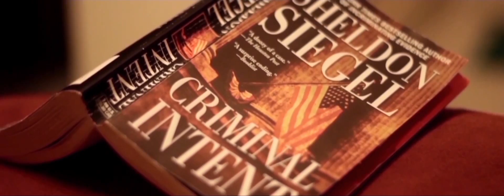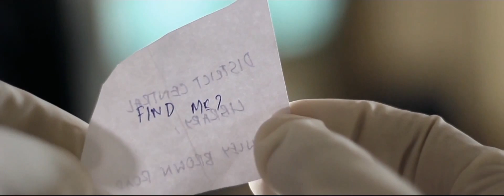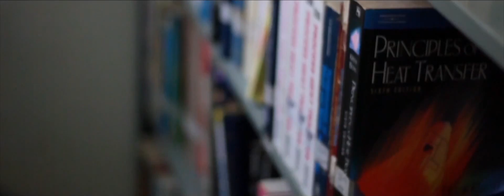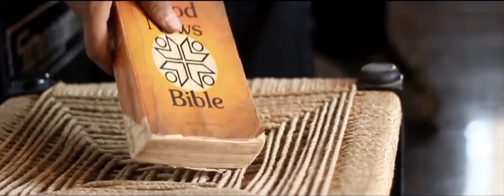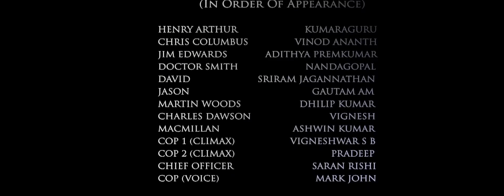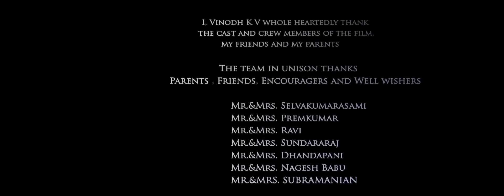Embolism - Short Film HD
A crime scene investigation has trails left by the killer that lead Detective Arthur to various locations and finally to the killer himself, where he is blown away by something phenomenal.

Shot using DIY equipment & in CANON EOS 550D. Our debut shortfilm

Directed by: Vinodh.K.V
Director Of Photography: Roger Ganga
Music Composed and Performed By: Dhilip Kumar

All copyrights reserved. Copyrights belong to Intelligent Cinema